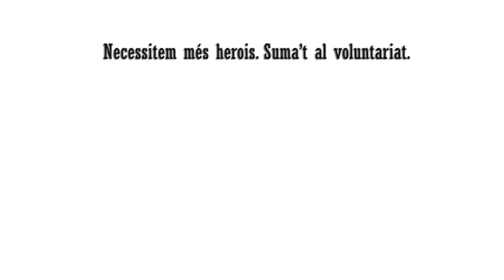"Necessitem més heroïs. Suma't al voluntariat de la Creu Roja al Baix Llobregat Nord"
"Necessitem més voluntaris. Suma't al voluntariat" és el lema de la campanya de captació de voluntaris Heroïtzat, promoguda per la Creu Roja al Baix Llobregat Nord.
 El voluntariat és un dels principis fonamentals de la Creu Roja i amb aquesta campanya volem donar a conèixer la importància del voluntariat en el nostre territori.